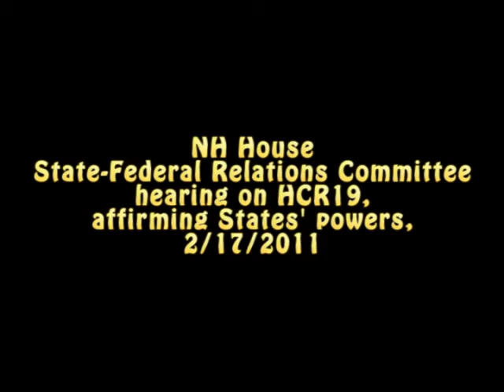NH Asserts Sovereignty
"Son of HCR6," HCR19, 'affirming States' powers based on the Constitution for the United States and the Constitution of New Hampshire,' heard by the House State-Federal Relations Committee, 2/17/2011.